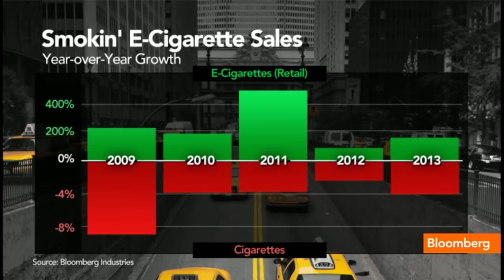Smokin' E-Cigarette Sales Burning the Real Things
Feb. 11 (Bloomberg) -- In today's "Single Best Chart," Bloomberg's Scarlet Fu displays the slowing retail sales of tobacco cigarettes as e-cigarettes take hold in the marketplace on Bloomberg Television's "Bloomberg Surveillance."